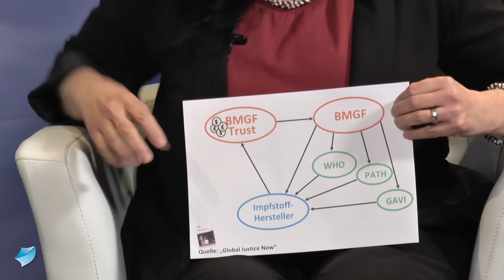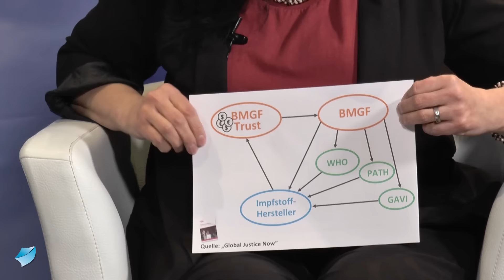Das Pharma-Kartell - Wie Bill Gates am Zika-Virus mitverdient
Was hat die milliardenschwere Bill & Melinda Gates Foundation mit der WHO und dem Pharma-Kartell zu tun? - Die Buchautorin Angelika Müller berichtet über erstaunliche Erkenntnisse und erklärt die Zusammenhänge.